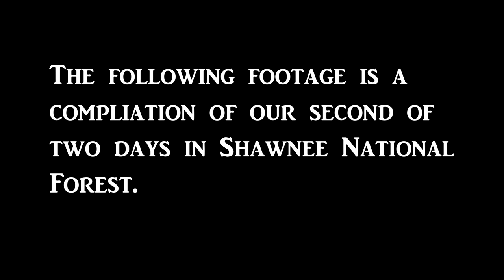Shawnee National Forest - Bell Smith Springs & Burden Falls, Illnois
Amateur video shot at Shawnee National Forest, Illinois, in March 2018.  I shot all of the footage using a GoPro Hero 5 on a Karma Grip.  We explored Bell Smith Springs Scenic Area and the roadside Burden Falls.  We were planning on doing Jackson Falls as well this day, since it is in the same area.  But rain decided to cut the day short.  We'll return one day to get you Jackson Falls!

As always, appearing in the video is Olga Kostromitina.

Music credits go completely to the artist CMA

00:44  Timeless
05:37  You're Free

Intro Theme by Sound Adventures

00:00 Beyond the Bounds of Joy